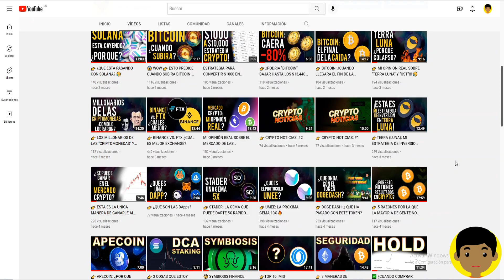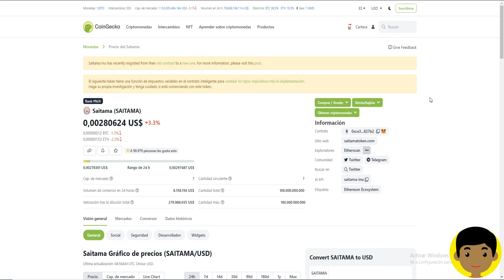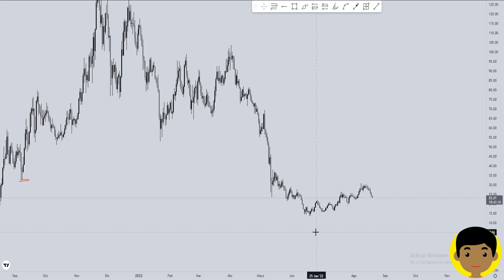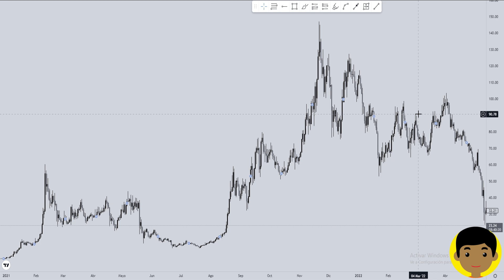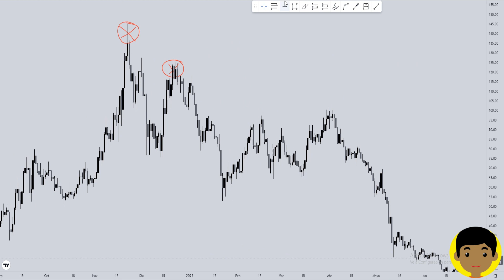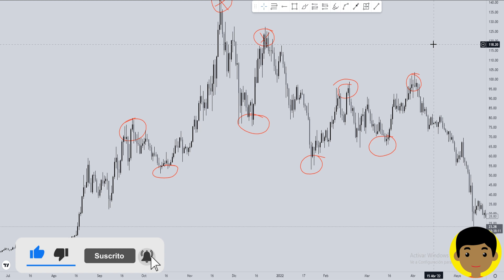👉 ¿ES RENTABLE INVERTIR EN CRYPTO? 🤔